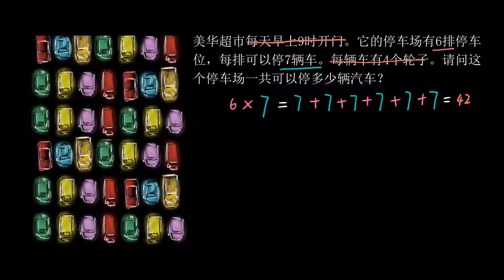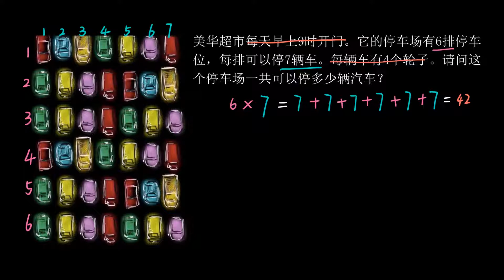乘法问题：停车场 | 表内除法和有余数的除法 | 二年级数学 | Khan Academy 可汗学院